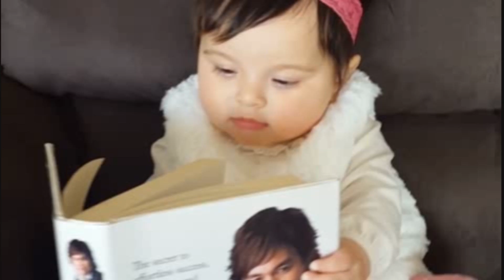♔Video Clip For All Dads and Future Dads ♔✔ ♪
♔Butterfly ♔Thank you for being my Dad♔Cover Luna Pérez♔ √ ♪
Thank you, Dad
Often the responsibilities of a father are erroneously reduced to mowing the grass, washing the car, taking out the trash, and repairing the house.
 The primary duties of a father are instead instruct, and love his children.
Father and daughter have a special kind of relationship. From the very first moments in the world, the girl is treated by her father like a little princess. As she grows up, her father cares for her and watches over her like an eye in her head. At the same time, she is able to fulfill her every whim, and even one smile of her daughter is enough to touch the toughest guy. This special bond never fades - no matter what her age, a daughter will always be a little girl for her father. With this in mind, on the occasion of Father's Day, it is worth giving him a special personal greeting. However, it sometimes happens that the greatest feeling turns out to be the most difficult to describe. Are you looking for the right words to express your love for daddy? Let the following wishes for Father's Day from your daughter inspire you.
On the occasion of Father's Day, I would like to thank you for never ceasing to believe in me, for your wisdom and for
that I can always count on your fatherly advice. You still inspire me every day, you still impress me with your wisdom. You are the best father in the world! Happy Father's Day! Thank you Luna